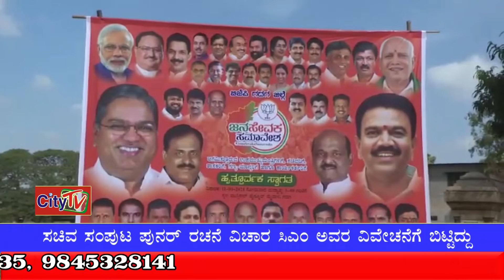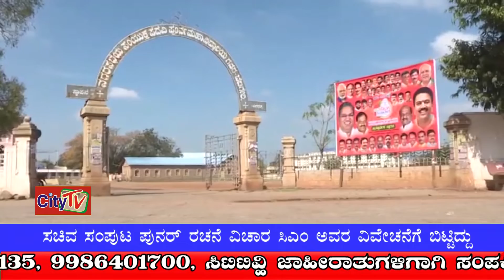CITY TV NEWS 10 1 2021